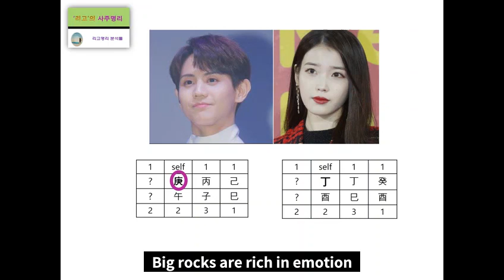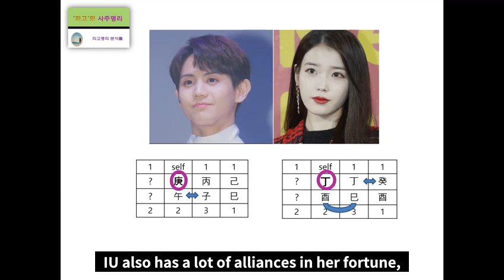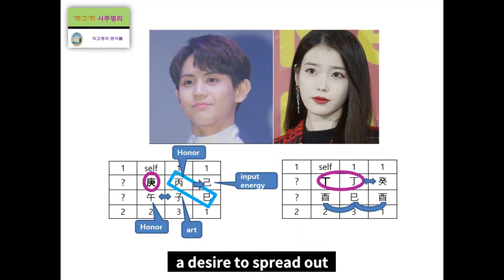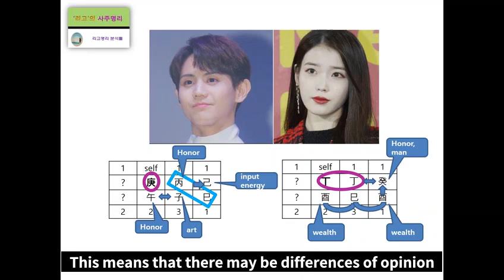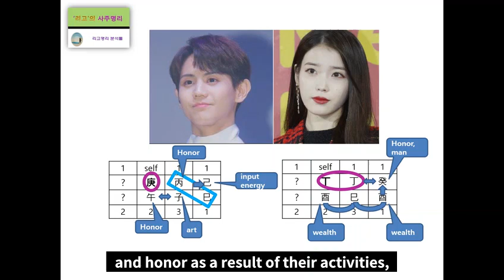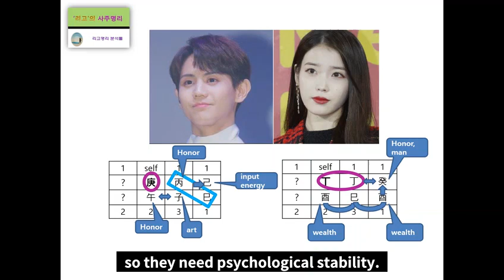Yang Yo seop & IU's Fortune Harmony Analysis